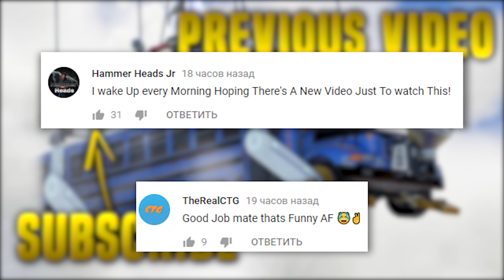WHY CLINGER IS OP..!! Fortnite Daily Best Moments Ep.344 (Fortnite Battle Royale Funny Moments)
New fortnite update just released a new item called clinger, do you think it's op? Fortnite Daily Best Moments Ep.344 (Fortnite Battle Royale Funny Moments)